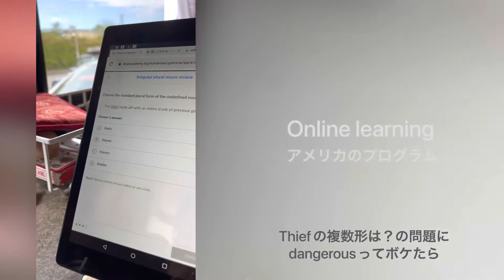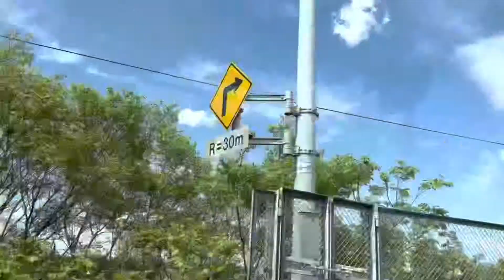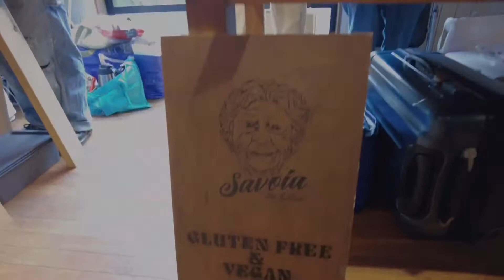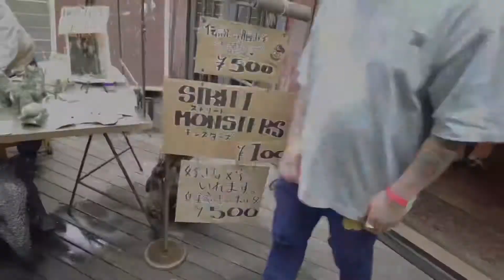【 キャンピングカー暮らし家族 】茅ヶ崎・あそびいちでお手伝い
こんにちわ！
ファミリーバンライフ4人暮らしの我が家
子供たちは13歳と11歳
アンスクーリング中
シドニーから帰国して2022年3月より
中古キャンピングカー・Leoバンクスに住むことにしました。

今回は、千葉から神奈川は茅ヶ崎へと移動。茅ヶ崎で4年ぶりの妹と再会！妹の旦那さんのご実家にステイさせてもらい、従兄弟同士の微笑ましい時間🙏

茅ヶ崎にきたのは、
おいしいグルテルフリーヴィーガンのおやつを作る友人がイベントに出るとのことで、お手伝いに！

子どもから大人まで楽しめる体験型のイベントとのことで
向かってみればたくさんの魅力的な店舗！
タップダンスにヨガ、スケート、クラフトワークショップに、ラーメンや、ヴィーガンのルーローハンや酵素ジュースにおやつたち。

一日中居られるイベント。

haljam savoiaのおやつ、本当に美味しいのでオンラインで購入できる時は神奈川以外にお住まいの方も是非とも！！Check it out!!

haljam savoia ( Gluten Free/Vegan treats)

あそびいち